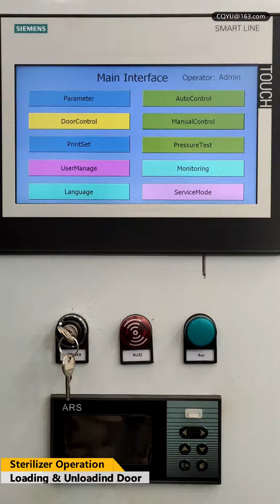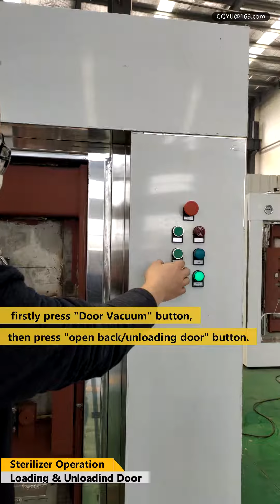Veterinary Vaccine Autoclave Machine Door ControlOperation |Steam Sterilizer | Sterilization Process